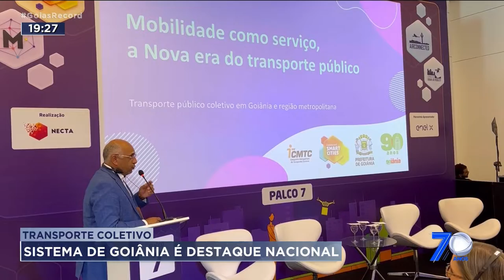TRANSPORTE COLETIVO: SISTEMA DE GOIÂNIA É DESTAQUE NACIONAL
O TRANSPORTE COLETIVO DE GOIÂNIA FOI DESTAQUE HOJE NO MAIOR EVENTO DE  MOBILIDADE URBANA DO PAÍS, QUE ACONTECE EM SÃO PAULO. O PREFEITO ROGÉRIO CRUZ APRESENTOU AOS PARTICIPANTES ALGUMAS INOVAÇÕES, COMO O BILHETE ÚNICO, A MEIA TARIFA E O PASSE LIVRE DO TRABALHADOR.